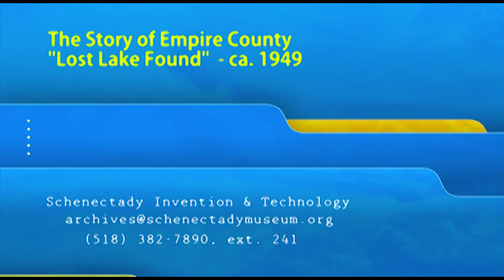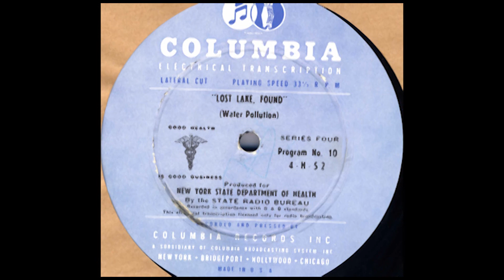The Story of Empire County: Lost Lake Found - 1949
"The Story of Empire County" was a radio series intended to promote good health and health education using a dramatic narrative.  It featured the character of Dr. Walter Bell, health commissioner of the fictitious Empire County, as he dealt with the health issues and personalities in the county he served.

In this episode, Dr. Bell puts pressure on a factory whose waste is polluting a local lake.

Dr. Bell was played by actor Francis De Sales, and Nurse Dilworth is voiced by Bea Manley.  Other characters were played by professional actors under the direction of Bob Steel.  Scripts were written by Irve Tunick, who went on to write for many television series.

These recordings were digitized by audio intern David Bahr.  A special thanks to him for his work.